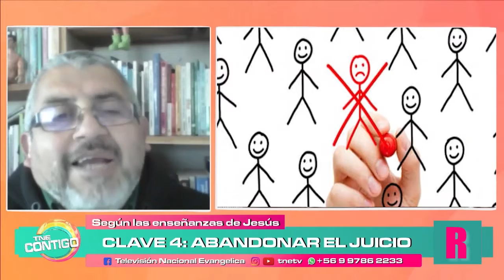Clave 4 abandonar el juicio